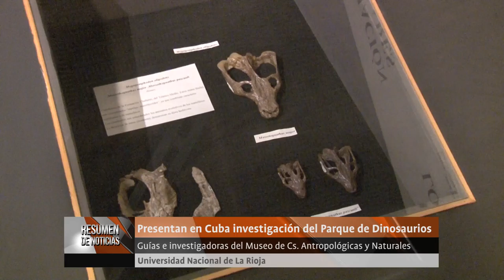Resumen de Noticias UNLaR 23-10-18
En esta edición, te contamos sobre la visita de rectores de Brasil; el estreno de "La Isla Desierta"; y la disertación de Investigadores de la UNLaR en Cuba